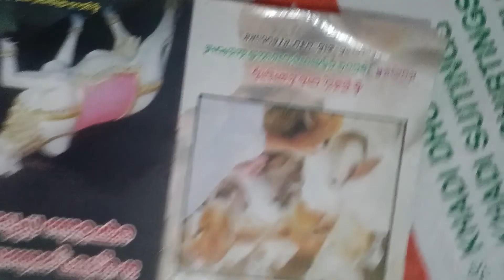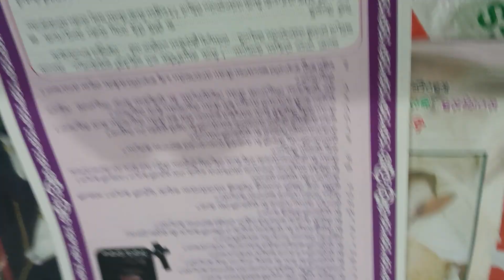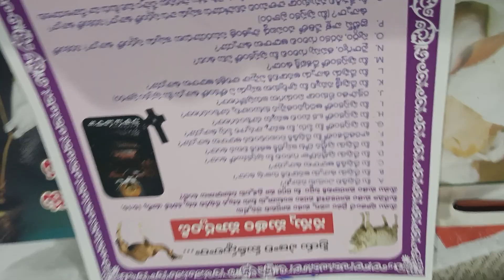17 ఏళ్ల పిల్లోడు గొర్రెలను మనుషులుగా మార్చాడు